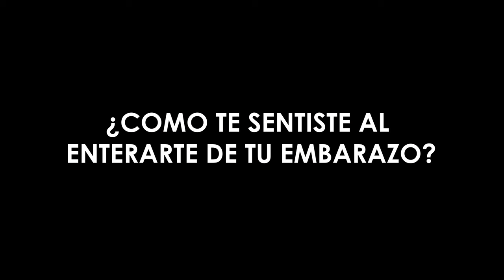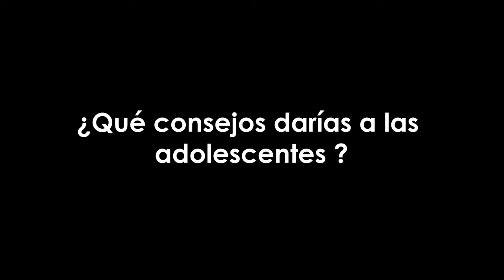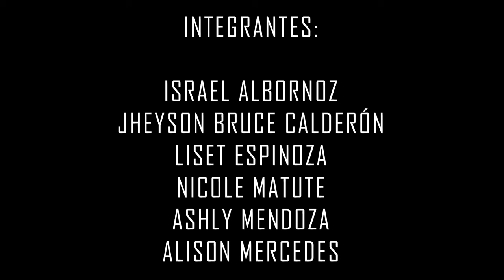Embarazo adolescente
Uno de los grandes problemas que presenta nuestro país es el alto índice de embarazos adolescentes. Esta problemática se observa en este reportaje elaborado por un grupo de estudiantes de Ciencias de la Comunicación de la Universidad Nacional José Faustino Sánchez Carrión, de la ciudad de Huacho (Perú)